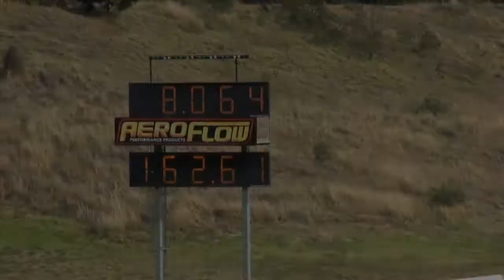MOORE FAMILY RACING V8 MODIFIED DRAGSTER 7.87 @ 165 MPH SYDNEY DRAGWAY 5.10.2013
MOORE FAMILY RACING V8 MODIFIED DRAGSTER 7.87 @ 165 MPH SYDNEY DRAGWAY 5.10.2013. MORE VIDEOS TO COME